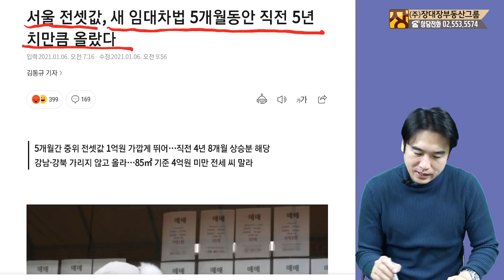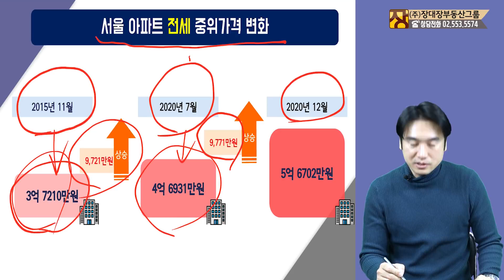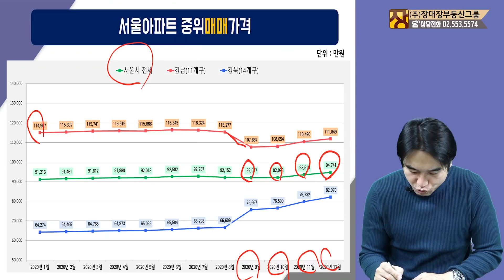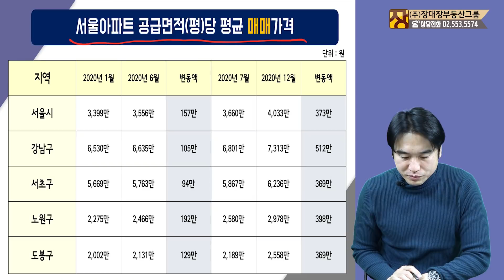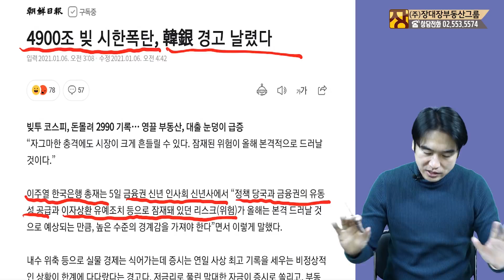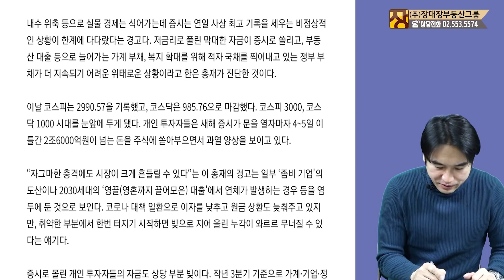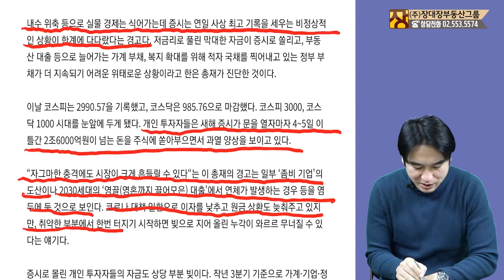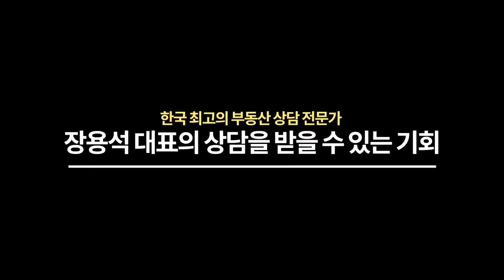임대차2법 시행 5개월과 직전 5년 똑같이 올랐다? 앞으로 집값 변수는 영끌로 산 OOO 이다!!(부동산전문가/부동산상담)